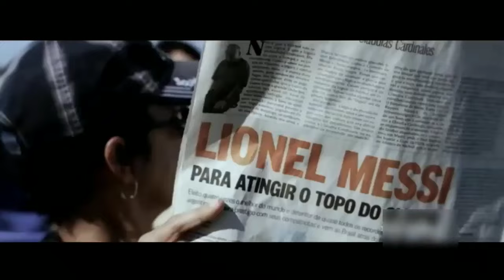LIONAL MESSI 2021● ARGENTINA ● FREECLIPS / NO WATERMARK ● FREE TO USE ● HD 1080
LIONEL MESSI 2021 ● FREECLIPS / NO WATERMARK ● FREE TO USE ● HD 1080

Lionel Andrés Messi is an Argentine professional footballer who plays as a forward and captains both the Spanish club Barcelona and the Argentina national team.

PIXATE HD 2.0 ❤😍